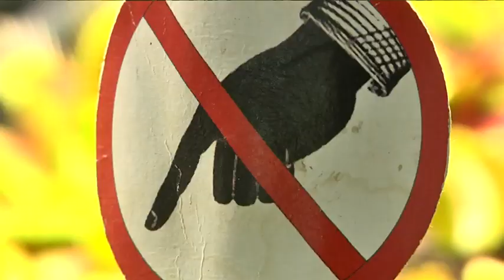Хижа та екзотична краса: з Одеси в Дніпро привезли приватну колекцію рідкісних рослин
🍃Від 4 березня дніпряни та гості міста можуть побачити екзотичні рослини і дізнатися про їхні особливості  на невеликому ярмарку в одному з торговельних центрів.
👉Деякі з них усім відомі, такі як Венерина мухоловка або Сарраценія. Усі рослини на ярмарку з приватної колекції одеситки Тетяни Рибникової. Вона колекціонує та вирощує екзоти  вже більше 10 років, має, за її словами найбільше в Україні зібрання хижих рослин. Хоча цікавлять її не лише хижаки 🙂
👉У представленій колекції багато рідких рослин, деякі з них занесені до міжнародної Червоної книги та є ендеміками – ростуть тільки в одній точці на Землі та більше ніде у світі. Такою є Дарлінгтонія каліфорнійська.